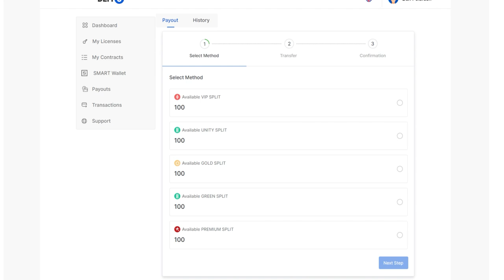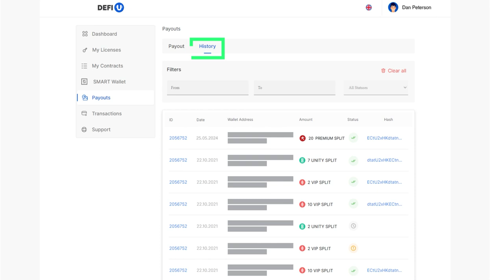PREMIUM SPLIT токеныг хяналтын самбараас хэрхэн гаргаж авах вэ?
Энэ зааварт бид DeFi-U бүтээгдэхүүн ашиглан ULTIMA токеноор PREMIUM сангаас шагнал авахын тулд PREMIUM SPLIT токеныг SMART Wallet апп дахь хэтэвч рүүгээ хэрхэн гаргаж авахыг харуулна. Токеныг гаргаж авахад хоёр хүчин зүйлийн баталгаажуулалт шаардлагатайг анхаарна уу.

Видеог үзсэнээрээ та PREMIUM SPLIT токеныг заасан хэтэвчиндээ хүлээн авахын тулд хэрхэн хяналтын самбараас гаргаж авах хүсэлт үүсгэхийг олж мэднэ.